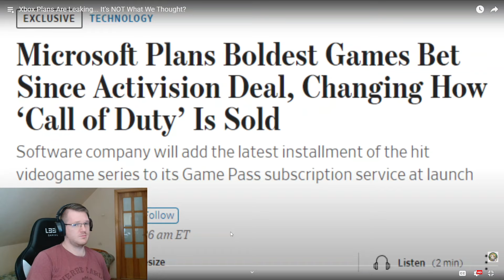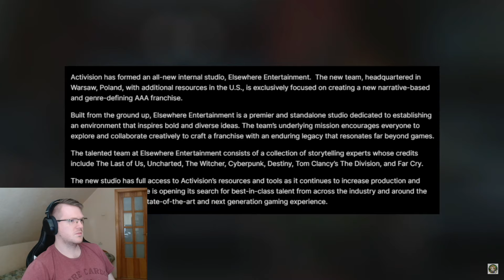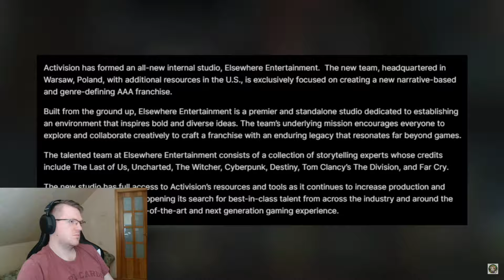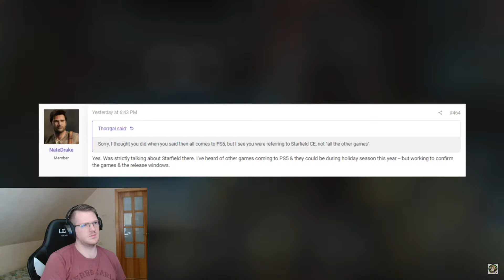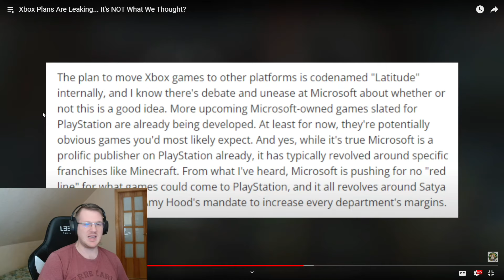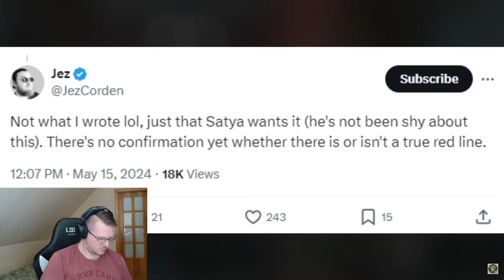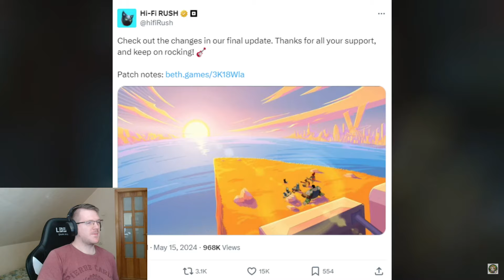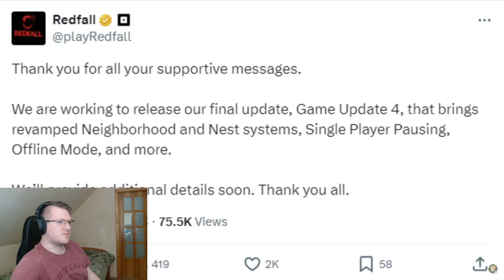Xbox is Imploding Huge Changes